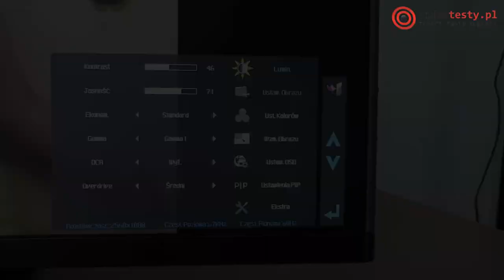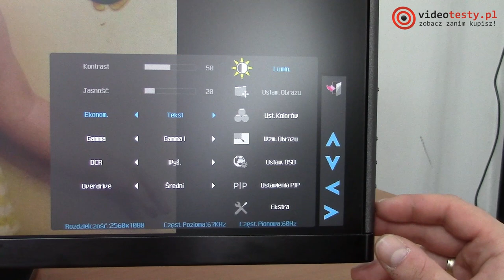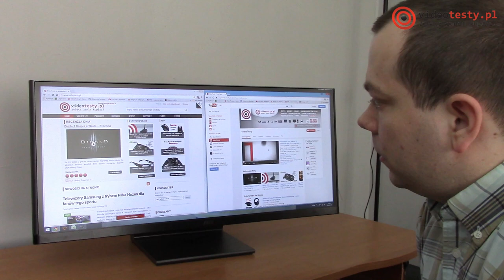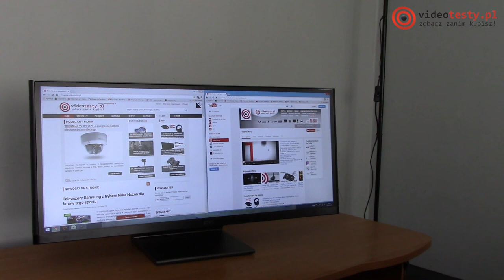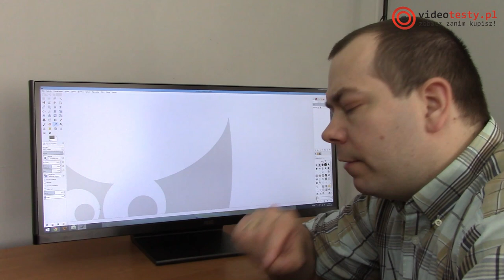AOC Q2963Pm - test monitora o proporcjach 21:9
Redakcja Portalu
VideoTesty.pl